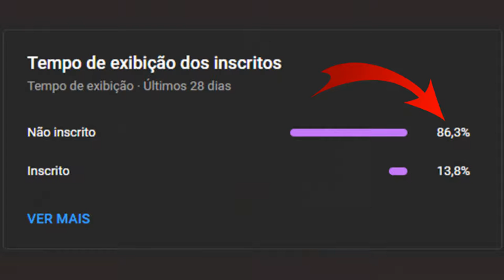Dino Sani | Um Dos Maiores Volantes da História do Futebol | Resumo Biográfico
VEJA TAMBÉM